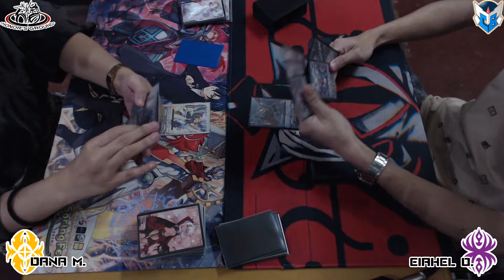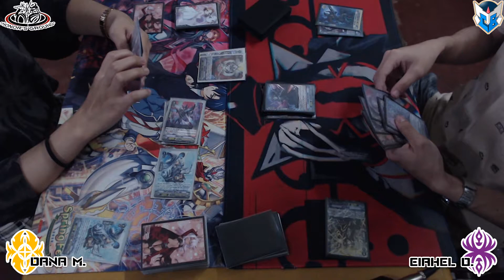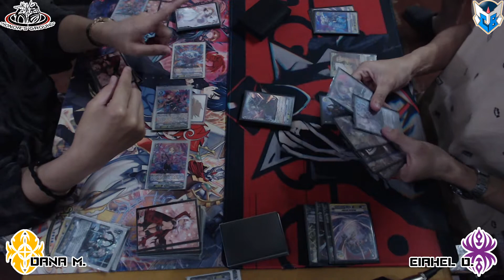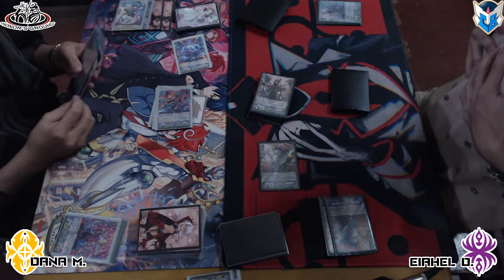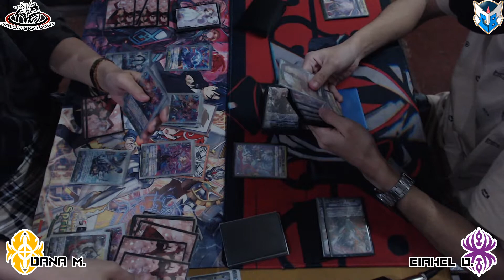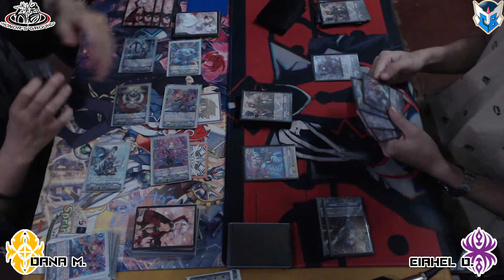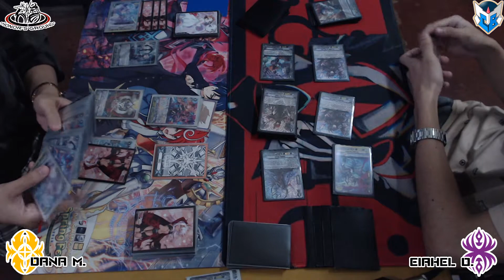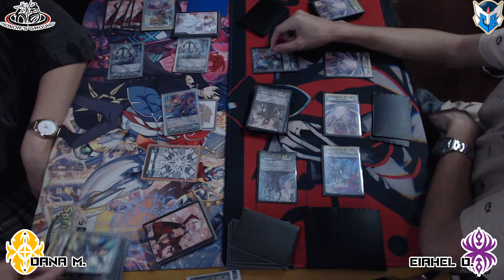Witch (Shadow Paladin) vs Scharhrot (Dark Irregulars) - V-Premium - 05/30/21 - CFV Baguio PH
Check out Honor's Ground!!

Presented by:
Team ContiBreak